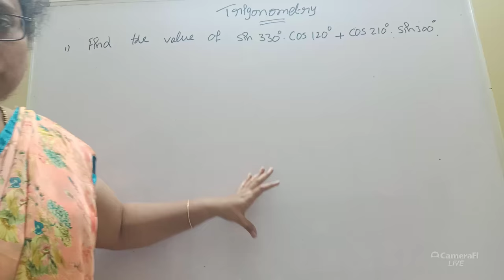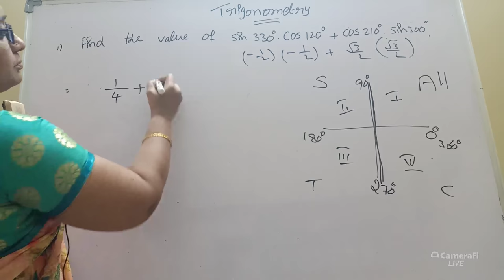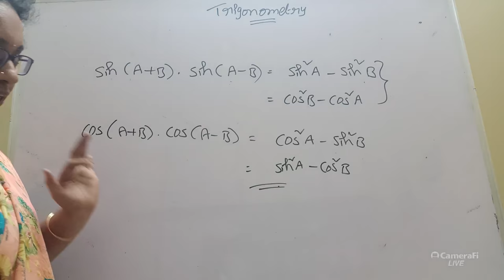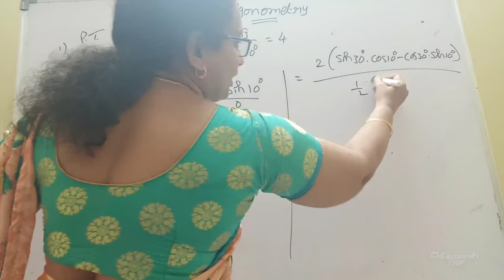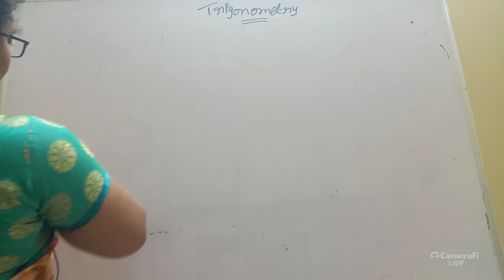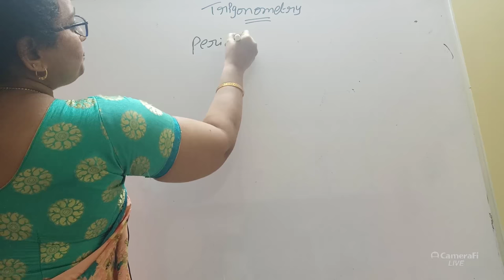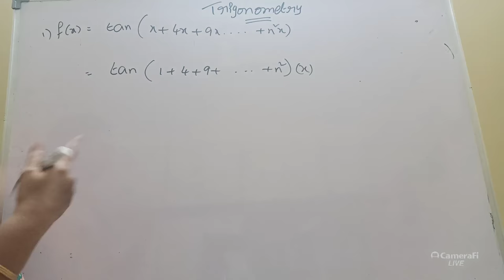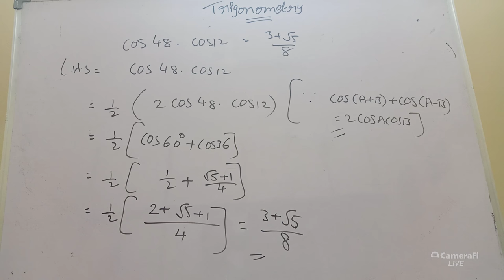INTER 1A || TRIGONOMETRY UP TO TRANSFORMATIONS ||2 ,4 MARKS WITH TIPS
HI  THIS IS MEENA
IN THIS VIDEO  MAINLY HOW TO REMEMBER TRIGONOMETRY VALUES
HOW TO GET TRIGONOMETRY FORMULAS
HOW TO SOLVE TRIGONOMETRY PROBLEMS
EASY TRICK EXPLAINED
HOW TO REMEMBER TRIGONOMETRY VALUES
2 MARKS AND 4 MARKS PROBLEMS WITH TRICKS

,in this video i explained very easy trick ,this is very helpful topics

 iam daily posting ,7 marks ,4marks and 2 marks for junior and senior students

daily watch my videos  very helpful to you ,you will get 75 out of 75and 10 th also iam posting daily problems

thank you watch my channel " MEENA MATHS ACADEMY"
my videos very helpful to you

you will get good marks in maths,daily watch my videos
intermediate junior and senior students  math is very important
keep watch my channel regularly
thankyou ,